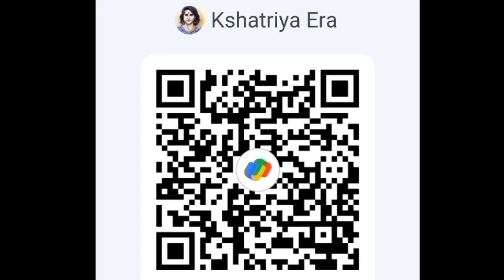Mathura से BJP की Hema Malini खिलाफ Thakur Bhanu Pratap Singh लड़ेंगे MP चुनाव